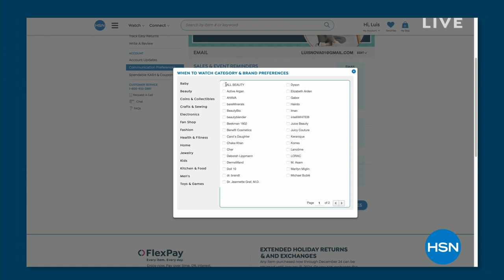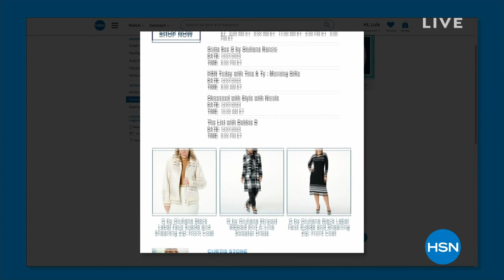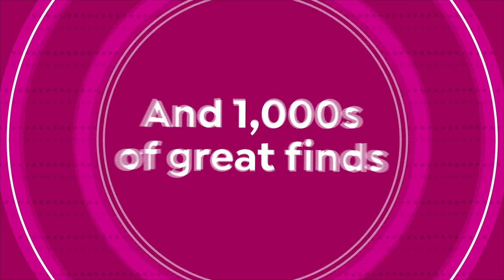HSN | Healthy You with Brett Chukerman 02.20.2024 - 04 PM